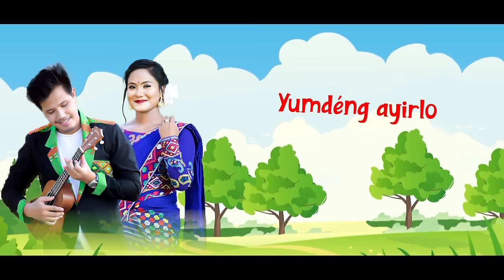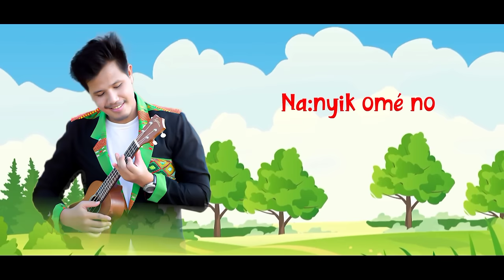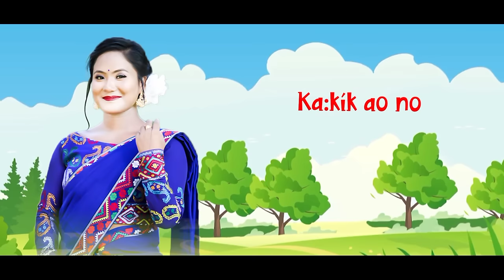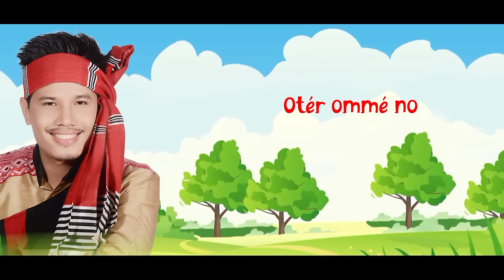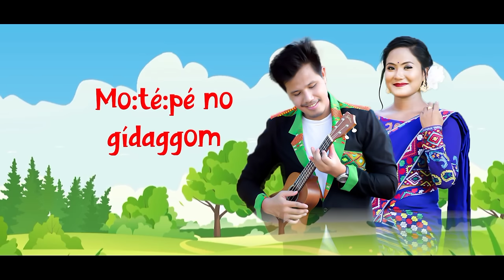Kangkan Ka:yuma | Riyan Raj | Zinti Panging | New Mising Oini:tom 2020 | Official | Lyrical Video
Tani K Production Presents "Aidu:n Émna"

🎵Credit:-
◾Album: KANGKAN KA:YUMA
◾Song: KANGKAN KA:YUMA
◾Singer: RIYAN RAJ & ZINTI PANGING
◾Lyrics/Tune: JOYA MEDOK DOLEY
◾ Producer: SATISH KULI
◾Mix & Master: JINTU BORDOLOI
◾ Video Editor:  PRANJEET DOLEY

▪️AVAILABLE ON▪️

Amazon Prime Music